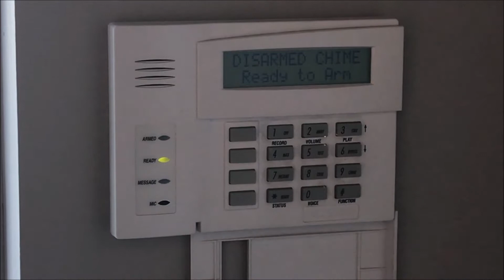Adding User Codes Honeywell Vista 10/15/20/21 Panel | Supreme Security How to Videos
Supreme Security has been a leader in the Calgary Security scene for 30 years now. In fact, we recently celebrated our 30th anniversary!
Improving the safety and security of home owners and business owners since 1985 has been the main focus of what we do and it is what we continue to pride ourselves on. Our expertise in providing trusted custom security solutions and enhancements is what has been keeping our customers not only coming back – but spreading the word as well!
Our steady growth is driven by our loyal customers who appreciate our years of experience and dedication to them. Our reputation for providing high quality trusted security systems and services is what we live for. We have had recommendations from over 16,000 satisfied Calgarian home and business customers – and we intend to keep this growing.
In our show room, you will find solutions which are trusted by home owners, business owners of all sizes, and leading residential and commercial builders. If you’d like to stop by to learn more and have a coffee, we would be more than happy to help you out.
We’re always happy to hear from you!